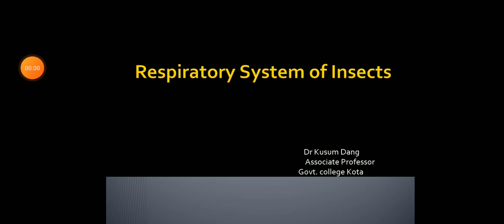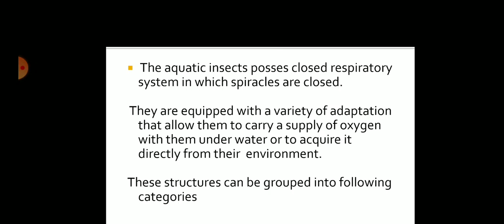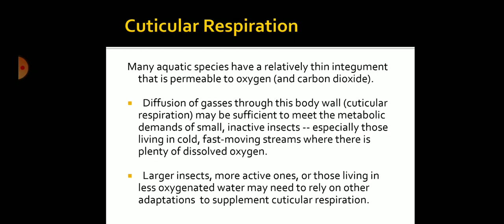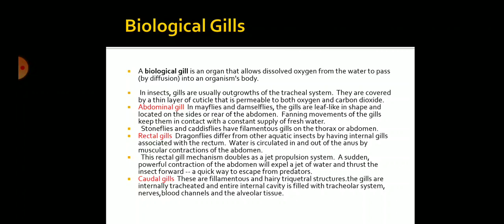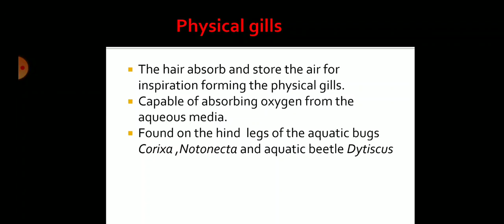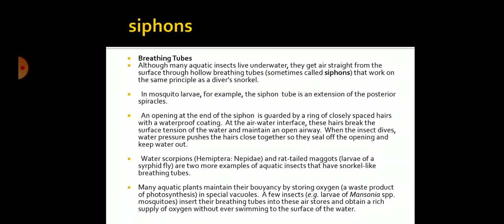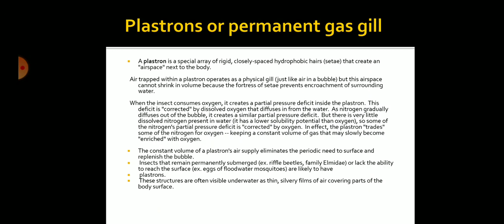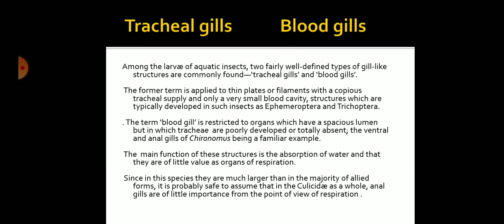Respiratory system of aquatic Insects By Dr. Kusum Dang